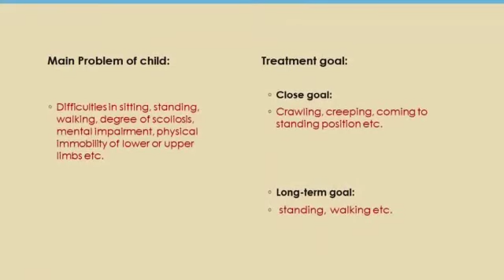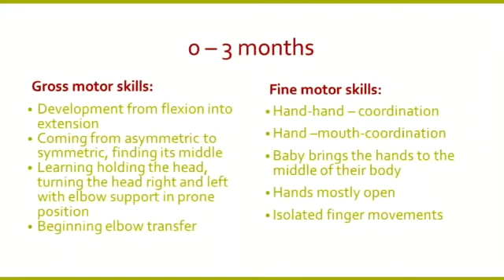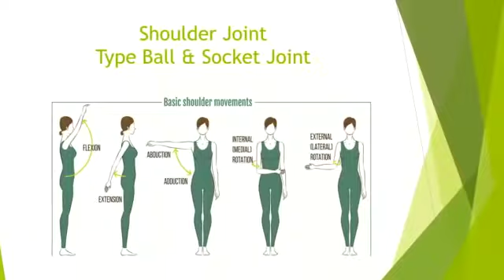Online trainings presentation